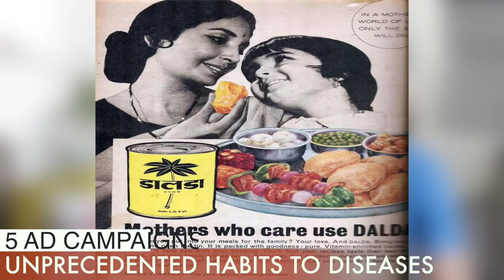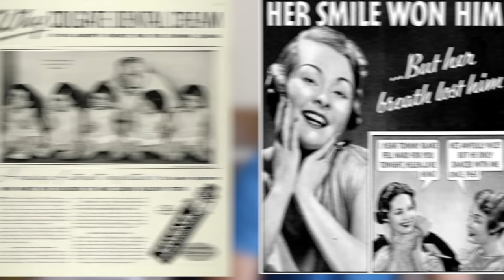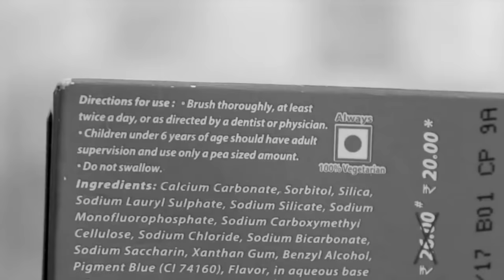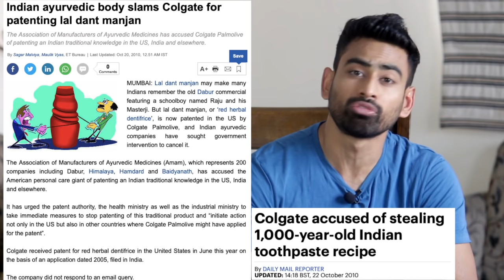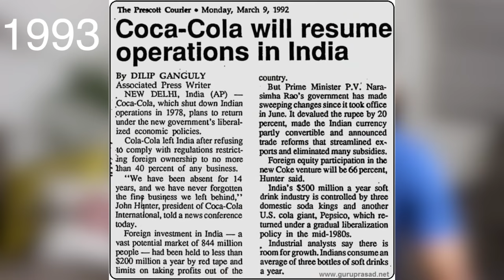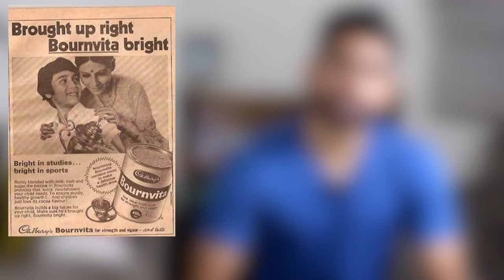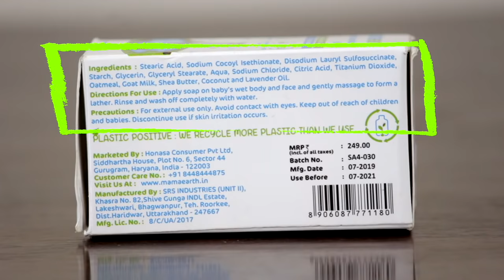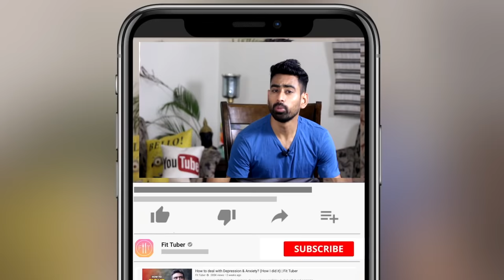5 Brands That Fooled Us with their Cheap Marketing (Shocking Reality)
5 Marketing Campaigns That Changed India Forever. How big brands try to fool it's consumers using cheap marketing tactics? Let us find out.

Advertising is a mix of art and fact. In this video I am going to talk about the 5 advertising campaigns that changed India forever. Most of you would be aware how brands try to fool us through their ads. However, this video is much deeper debunking their unethical strategies, lies, how tactfully they leverage our blind love for our fav celebs against us and the role of govt in it. These campaigns were so impactful that they became the major reason in pushing India from a nation with unprecedented food habits to a nation with all kinds of diseases. So without any further delay, let’s get started.

00:41 - #5 Marketing Campaign That Changed India Forever
02:45 - #4 Marketing Campaign That Changed India Forever
05:20 - #3 Marketing Campaign That Changed India Forever
08:34 - #2 Marketing Campaign That Changed India Forever
11:33 - #1 Marketing Campaign That Changed India Forever

13:55 - Video Partner - Mamaearth

Fit Tuber